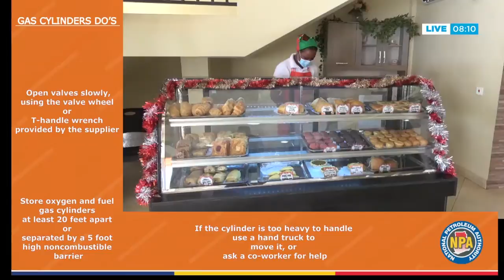A day at the Bakeshop Bakery | Breakfast Daily